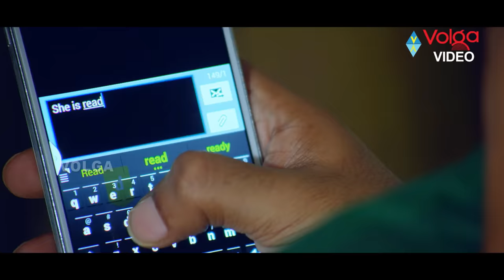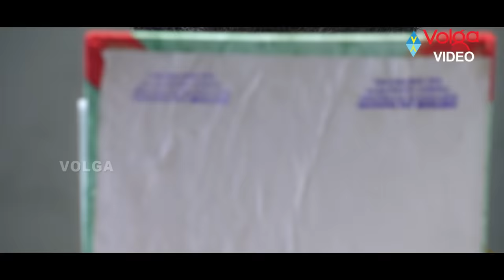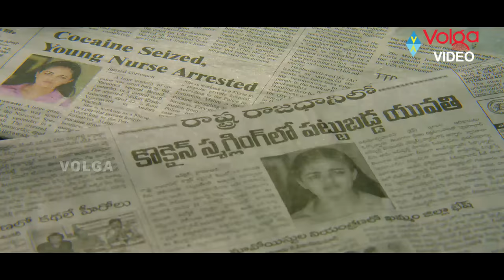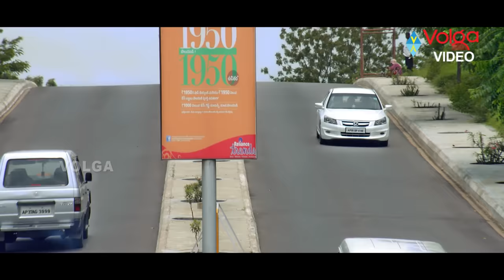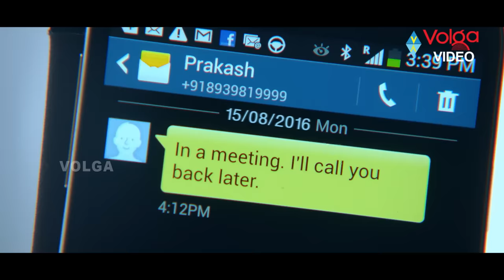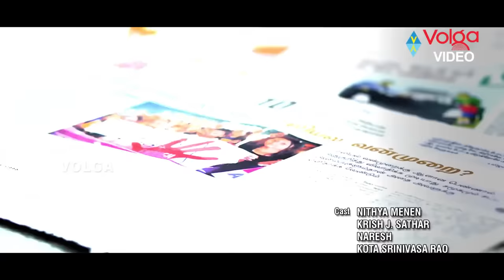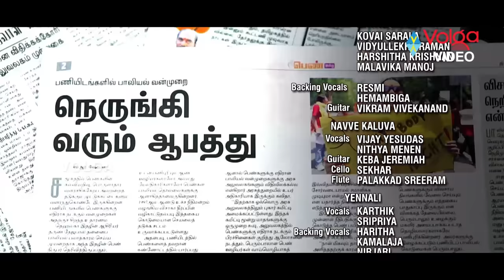Ghatana Latest Telugu Full Movie || Nithya Menen, Krish J Sathar, Naresh || 2013 Telugu Movies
Ghatana Latest Telugu Full Movie

Movie: Ghatana,
Cast: Nithya Menen, Krish J Sathar, Naresh,
Director: Sripriya,
Producer: V.R Krishna.M,
Release Date: November 18, 2016.

Plot:
Malini(Nithya Menon) is a nurse who dreams of working in Canada. She comes across a guy named Varun( Krish J) and falls in love with him. After a certain time, Malini decides to move in with Varun for a live-in relationship. When things seem to be going just fine, Malini gets raped all off a sudden by Varun’s boss Prakash(Naresh).
Hugely upset by this tragic incident, Malini moves away to another city. But there too, she gets raped once again and is put behind bars in a drug case. A devastated Malini takes things in her hand and decides to take revenge on those who spoiled her life completely. How did a single woman manage to do all these forms the rest of the story.